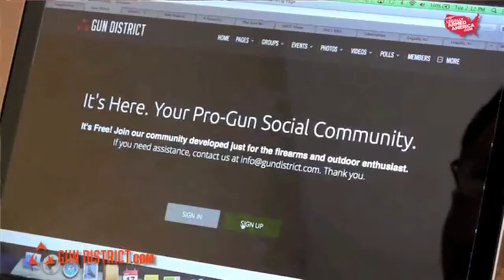Gun District Kel Tec giveaway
Gun District and Legally Armed America are giving away a Kel-Tec SU16 for Gun District's 2015 "Gun-A-Month" giveaway.  to enter.  You must be a member of Gun District (the web's ONLY 100% pro-gun social community) to be eligible.